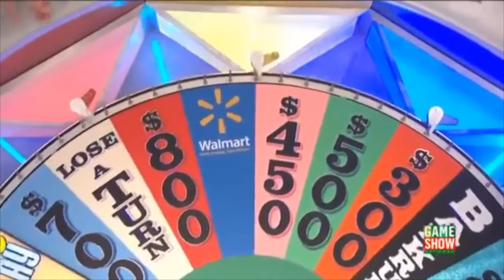Wheel Unfortune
N.